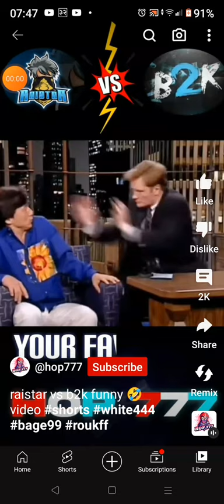September 9, 2023